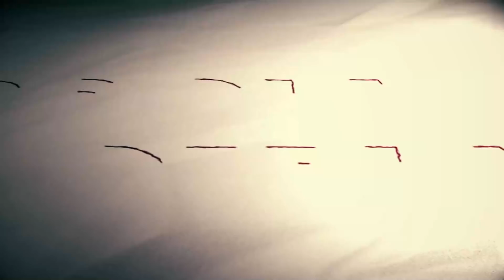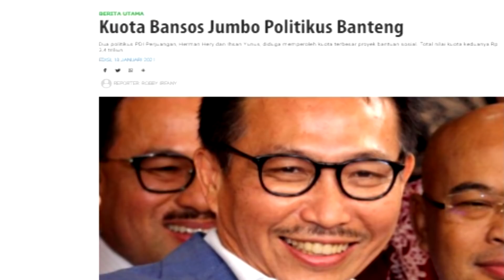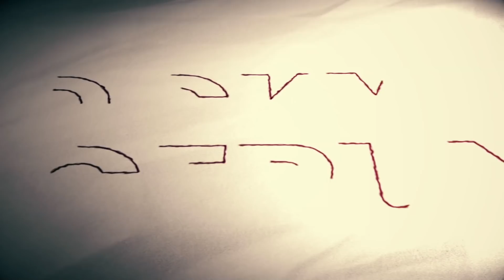TEMUAN BARU KORUPSI BANSOS SUPER JUMBO. LHO PDIP LAGI?